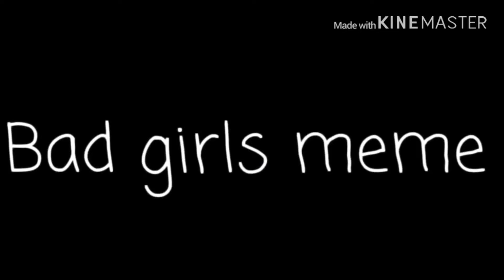Bad girls {Meme} collab with Luna chan